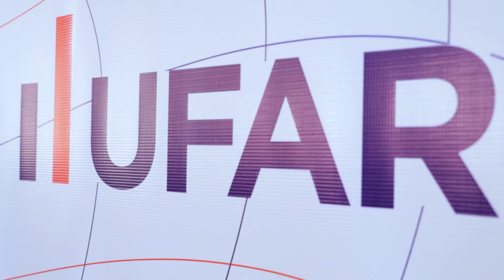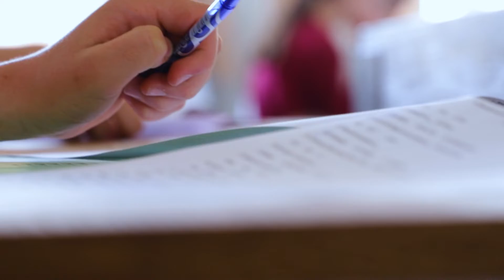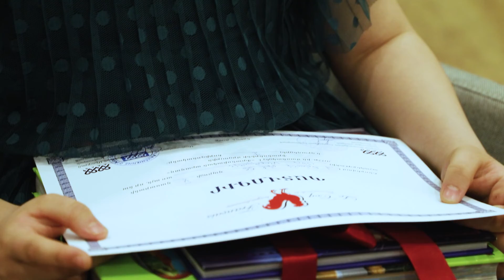Le Coq Français - Concours 2022